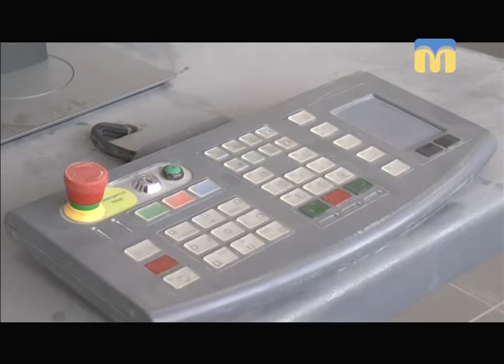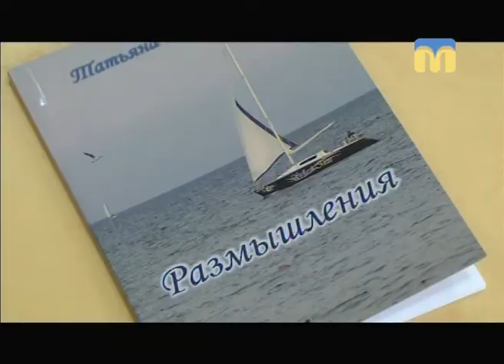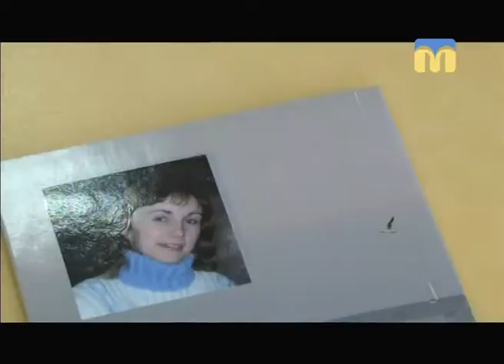Телевізійні новини Миколаївщини - 07:30 — (24.01.2018)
Інформаційна картина дня (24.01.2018) поглядом кореспондентів телеканалу “Миколаїв” (випуск новин — 07:30):
- відкриття пункту безоплатної правової допомоги у Вітовському районі;
- відновлення роботи комунального підприємства “Миколаївський міжнародний аеропорт”;
- миколаївська письменниця презентувала нову збірку творів.